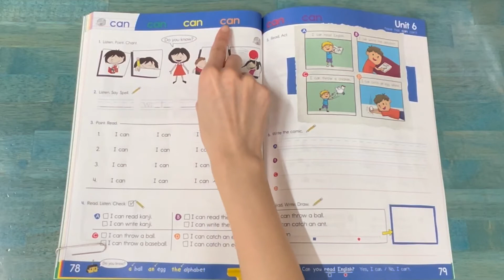117. Think Read Write 3 - "Can" Sight Words Chant - by ELF Learning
The Think Read Write and TRW Readers Series is a phonics-based vocabulary and reading course designed to move kids from learning to read to reading to learn.

This is the Sight Words chant for the word, “can”. It is designed to help students recognize and pronounce this sight word quickly, easily, and accurately. Be sure to have the students point at either their books or the screen while chanting.